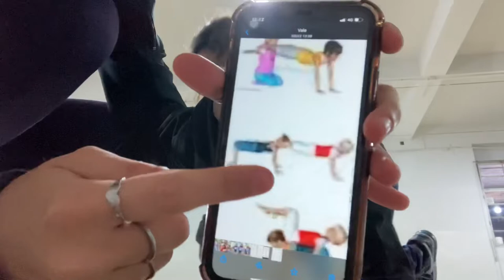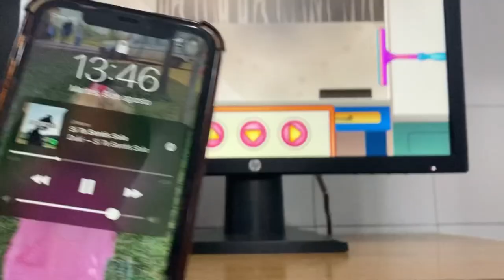Vlog en el colegio #1🥶